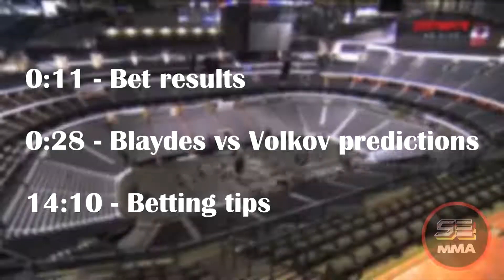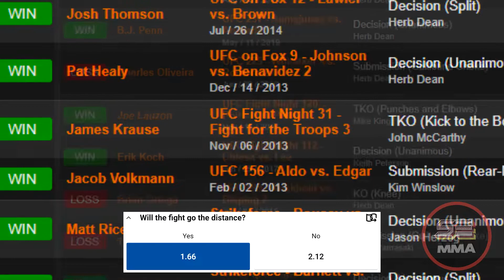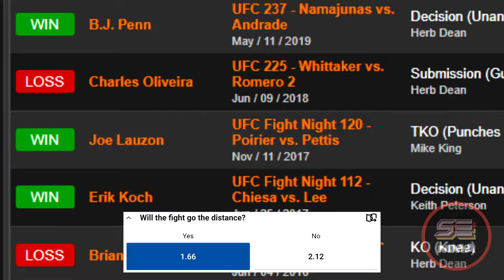UFC Vegas 3: Blaydes vs Volkov | Predictions + Betting Tips | SE MMA Show #22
Last event picks: 5/5 correct (+1.8g)

Solid card headlined by heavyweight contenders Curtis Blaydes (#3) vs Alexander Volkov (#7). Co-main banger Shane Burgos (#10) vs Josh Emmett (#8). Absolute banger.

If you choose to follow the betting tips please understand it is ultimately your responsibility whether you win or lose.

Full MMA shows will be covered for each guest.

For more SE MMA Shows tune in Fridays AEST.

Alphonsa Gyming PR Parties:
PR Party 5: TBD